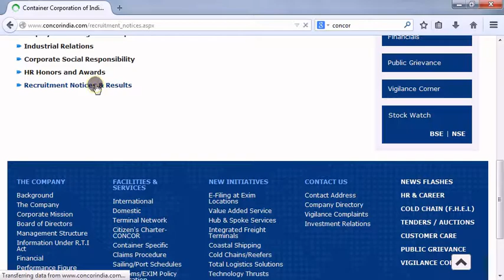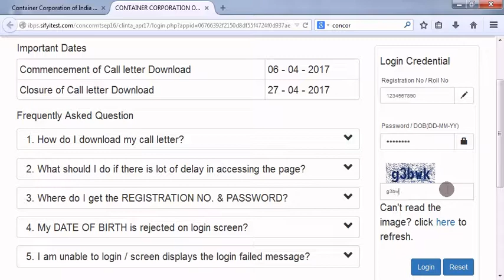CONCOR Management Trainee (Civil) का Interview Call Letter Download कैसे करें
How to download CONCOR Management Trainee Interview Call Letter.

Jobs Window How to download CONCOR Management Trainee Interview Call Letter.